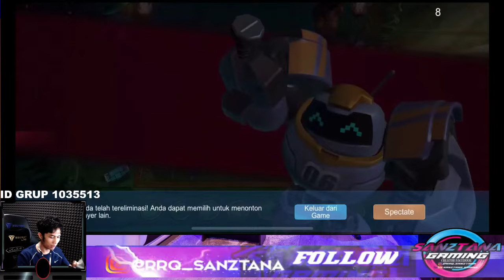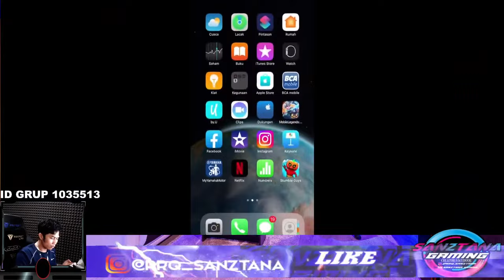Sanztana Gaming | Mobile Legends: Bang Bang | Dubi 1 | #1015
Mage merajalela